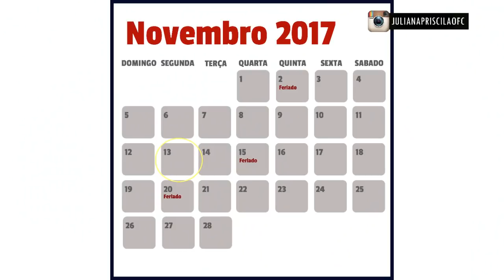O NASCIMENTO DO CHRISTIAN PELO SUS - RELATO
INSTAGRAM DE CHRISTIAN: @CHRISTIANJOSEPHOFC

FACEBOOK+PÁGINA: JULIANA PRISCILA

FIQUEM COM DEUS, JESUS TE AMA.